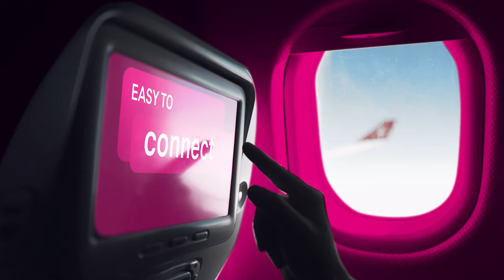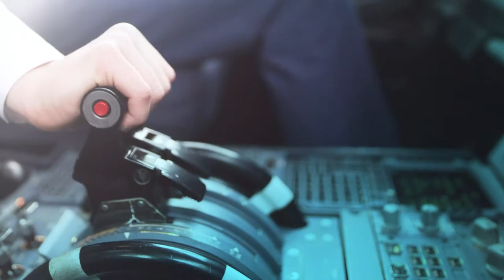Deutsche Telekom InFlight Services - Taking Passenger Connectivity Experience to the Highest Level